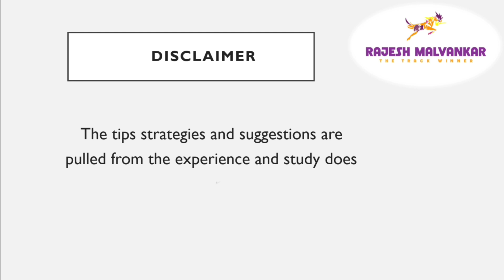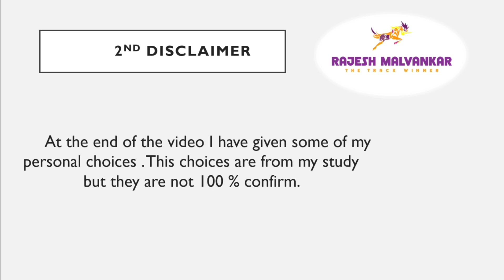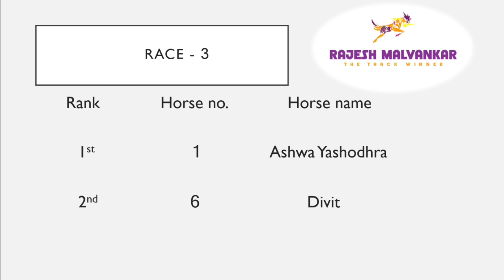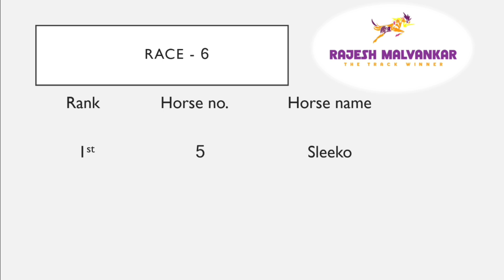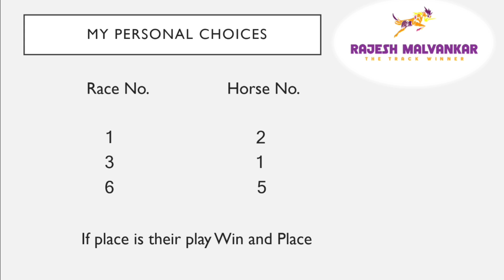Delhi Race Selection Date 03/05/2024